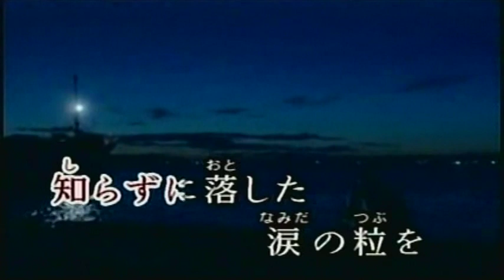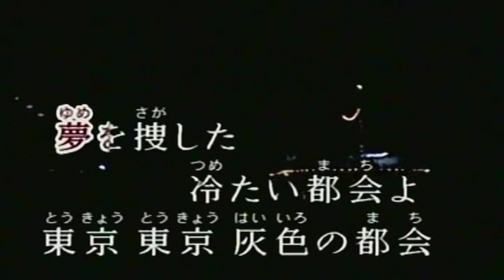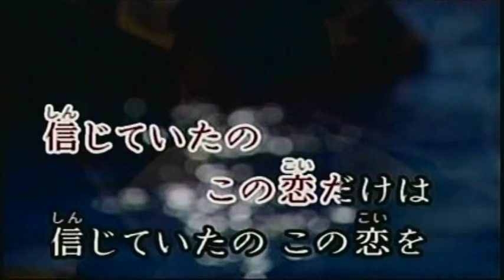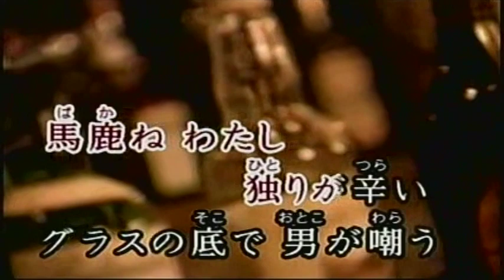壊れた人形 山本和恵 cover Ester Lin・蓮/五輪草